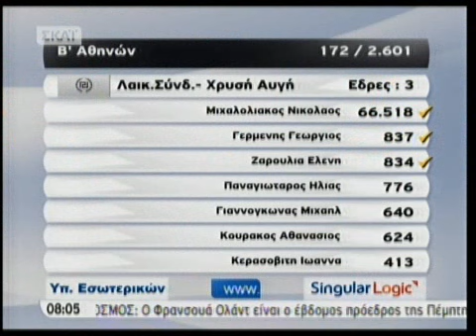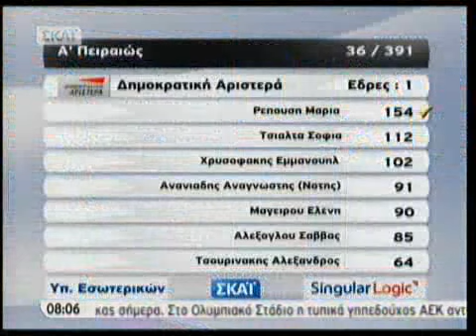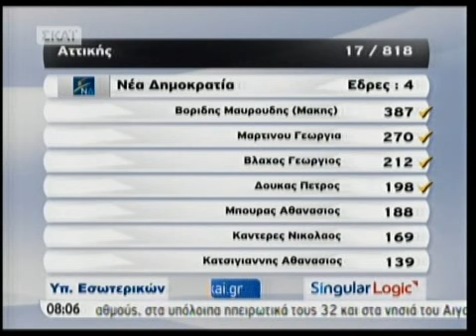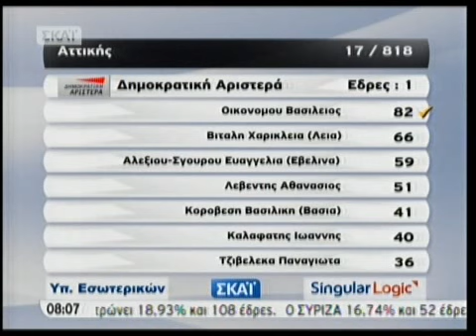NewsIt.gr: Τα καλύτερα των πρωινών